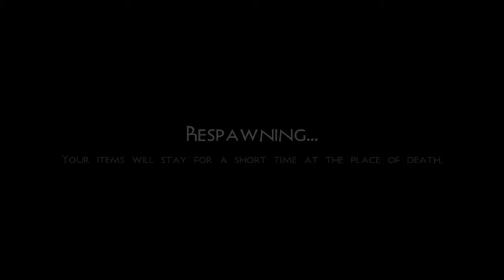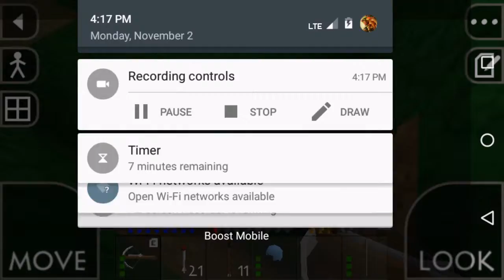The adventure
Survivalcraft